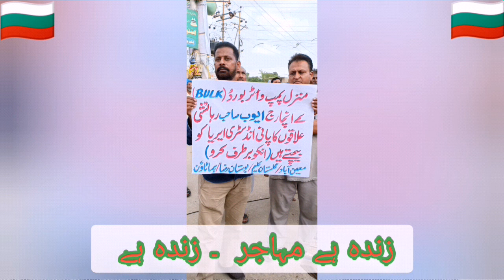26 December 2019